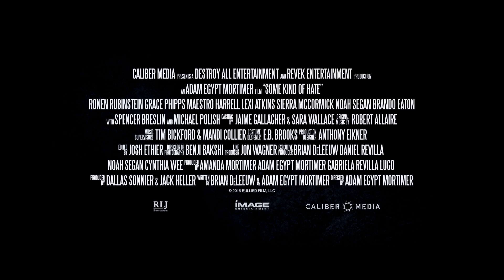Some Kind of Hate Official Trailer #1 (2015) Grace Phipps Horror Movie HD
Some Kind of Hate Trailer 1 (2015) Grace Phipps Horror Movie HD [Official Trailer]